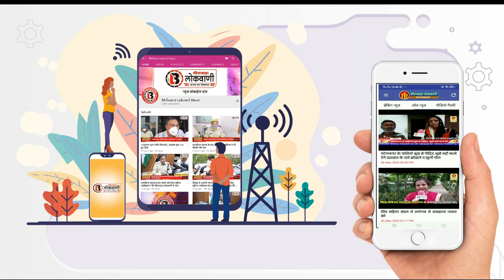पुलिस अधीक्षक शर्मा ने संभाला कार्यभार